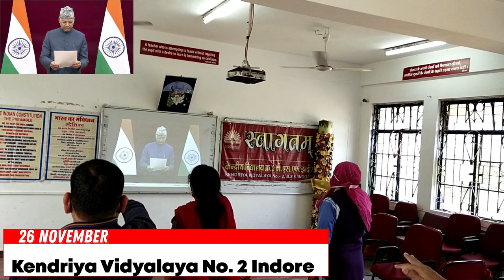Celebration of Constitution Day II Reading of Preamble II Honourable President Shri Ramnath Kovind I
President Kovind leads the nation in reading the Preamble to the Constitution of India. Staff of K V No. 2 Indore also did live reading of preamble of our constitution.